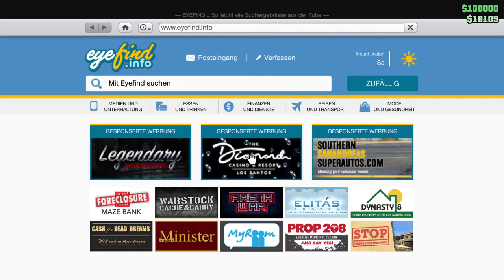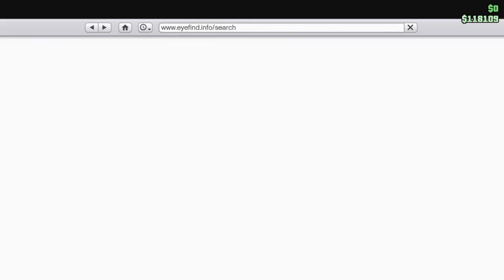Grand Theft Auto V_20200523192532